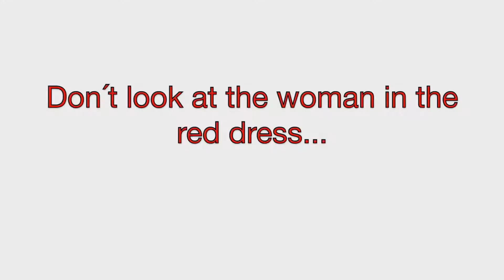(don't) look at the woman in the red dress / ink wash / copic painting /music jam session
music from a jam session by myself behamamusic

painting bey myself at behave-art

ink wash technique with brush pen and coloring by copic markers

inspired by a picture of Eva Green

materials: chinese brush, rotring ink, copic markers, roaring isograph 0,13